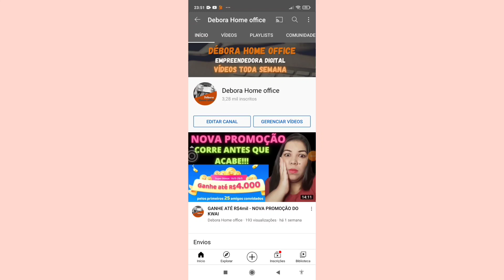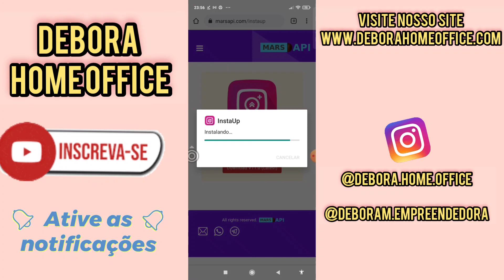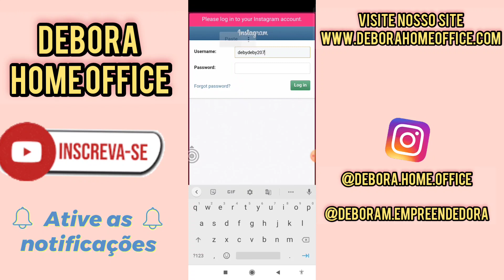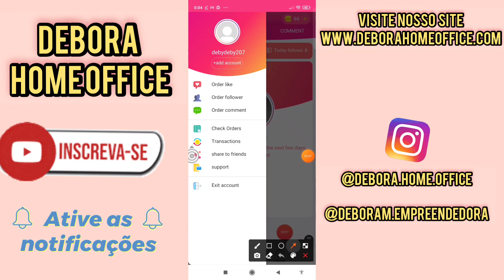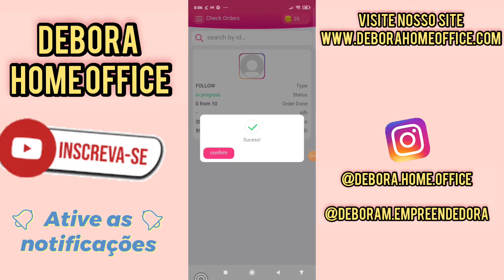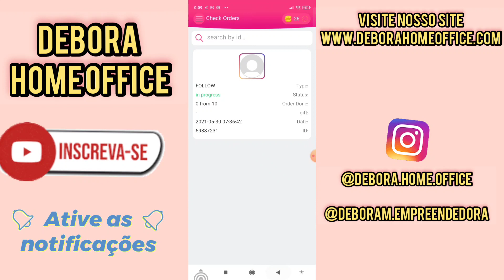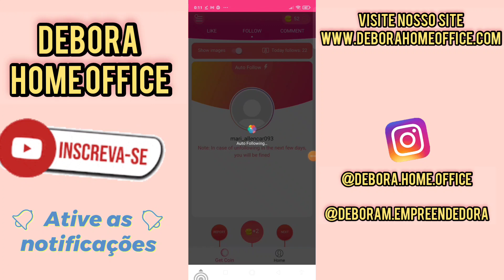MELHOR APLICATIVO PARA GANHAR SEGUIDORES GRATUITO PARA O INSTAGRAM DE FORMA AUTOMÁTICA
​Baixe o App gratuito

😉SIGA SOCIAL ⏩ Ganhe dinheiro Seguindo, curtindo e comentando com seu perfil, acesse

🔻🔻 *Você pode ganhar dinheiro com esses app e site,  testados e aprovados*🔻🔻

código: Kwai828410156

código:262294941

código:K8233844

🚩Canal 1
HOME OFFICE NA PRÁTICA

🚩Canal 2
DÉBORA HOME OFFICE

🎁 BRINDES

EBOOK GRATUITO DE COMO CRIAR SEU NEGÓCIO ONLINE DO ZERO

DESAFIO 5k EM 27 DIAS
ATENÇÃO:
As formas de ganhos online apresentadas aqui são pesquisadas e testadas. Farei todo o possível para apresentar para você as oportunidades mais interessantes que conheci e que ainda irei conhecer, mas não posso garantir que você terá os mesmos resultados usando ou testando os mesmos métodos, apps, sites e plataformas, e nada no canal é uma promessa ou garantia de ganhos.

Qualquer conteúdo ou método apresentado aqui  são apenas a minha opinião e experiência, por isso, não garantem que todos terão resultados iguais. Para que funcionem, só depende de você!
Débora Home office
Pesquisas Relacionadas:

- como ganhar dinheiro pela internet
- renda extra
- ganhar dinheiro online
- sites para ganhar dinheiro online